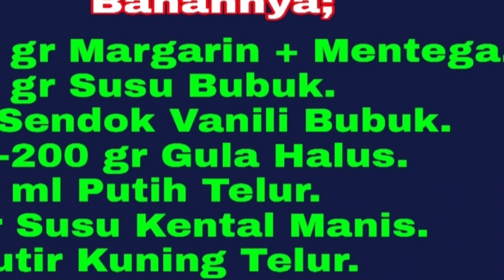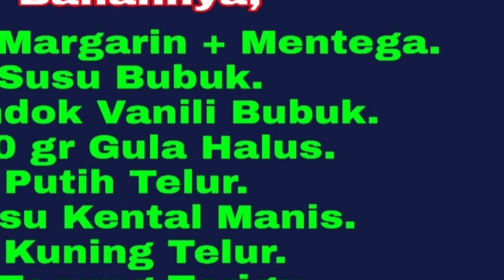Proses Cara Bikin Lidah Kucing 3 Rasa.